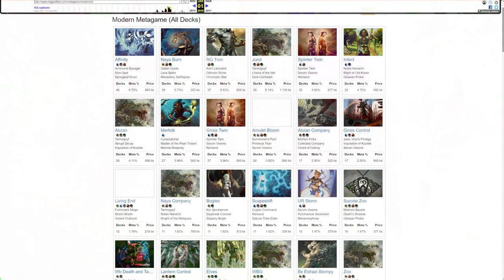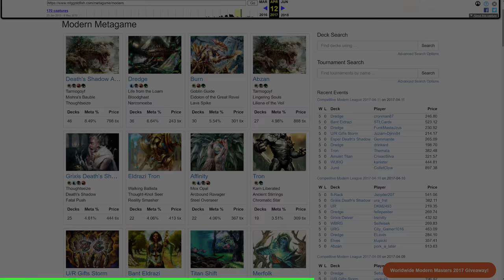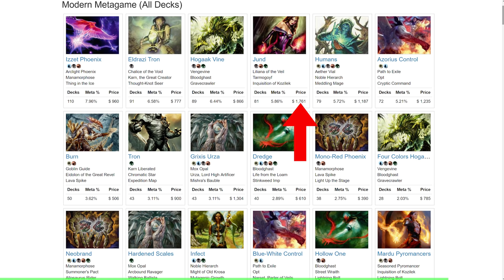MTG Modern ▷ Metagame SLAYER Deck! ◁ w/ Deflecting Palm! 【M20】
Hogaak dominates the Modern Metagame at the Mythic Championship Tournament! Now the Modern Meta is packed with crazy-big creatures!! Can the Big Hogaak be stopped? Let's find out!!!

My NEW Deck Boxes are HERE!

Decklist:
4 Wild Nacatl
3 Deflecting Palm
2 Stomping Ground
4 Boros Charm
1 Inspiring Vantage
4 Eidolon of the Great Revel
4 Goblin Guide
2 Searing Blaze
4 Lava Spike
3 Scalding Tarn
4 Monastery Swiftspear
2 Sacred Foundry
3 Rift Bolt
2 Snow-Covered Mountain
4 Lightning Bolt
3 Lightning Helix
1 Grim Lavamancer
3 Bloodstained Mire
3 Arid Mesa
3 Wooded Foothills
1 Become Immense

Sideboard:
1 Deflecting Palm
4 Destructive Revelry
3 Atarka's Command
3 Surgical Extraction
1 Chandra, Acolyte of Flame
2 Searing Blaze
1 Lightning Helix